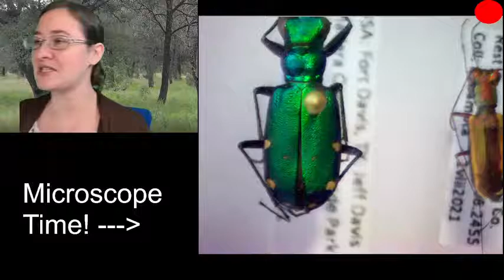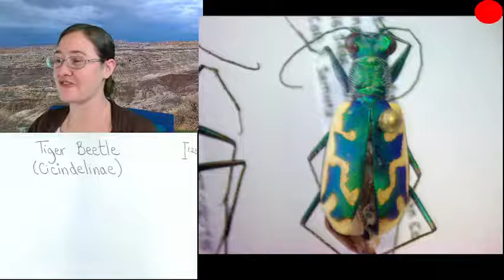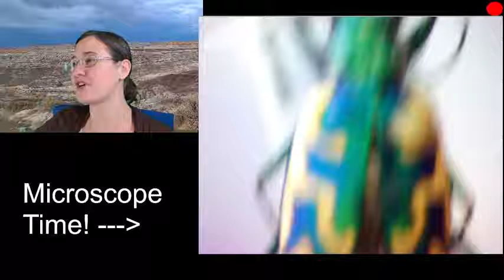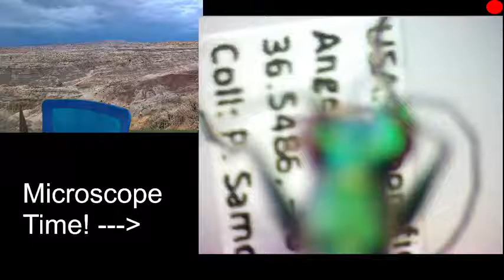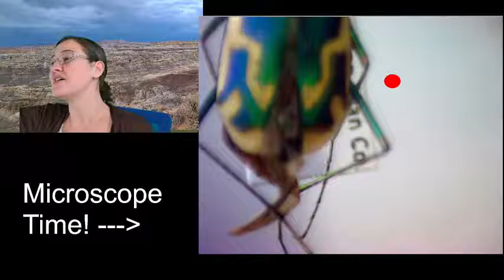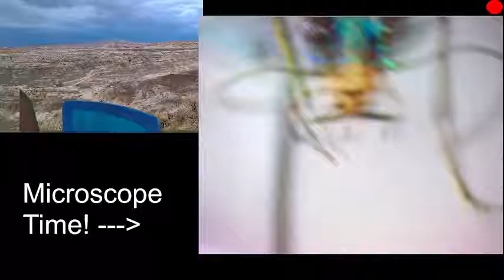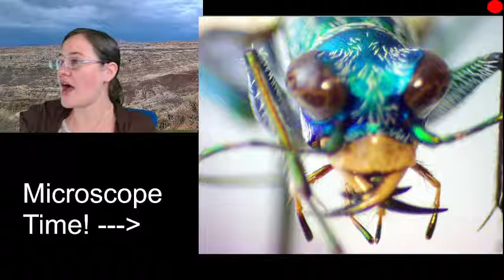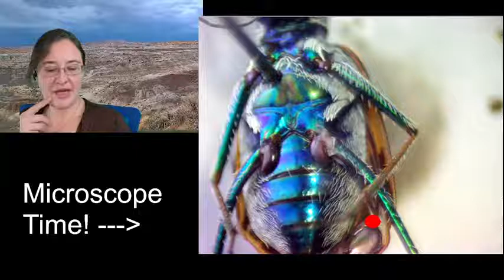Sketch With Me: Insect Illustrations via Microscope (Tiger Beetle)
Join me every Sunday at 4pm EST (9pm GMT) to check out insects under a microscope and sketch along while we chat bugs. I am an entomologist with a passion for sharing crazy bug facts and sketching. We never really know where a session will go and is very much driven by the viewers. Join me weekly, help choose a new bug, and have the opportunity to sketch along with me.

Links!!